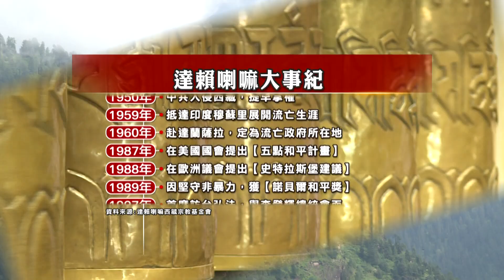《達賴喇嘛專訪》完整版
第十四世達賴喇嘛8月14日在印度馬納利接受客家電視台的專訪，從人性談到兩岸關係；關注的議題涵括現代教育的缺失，以及香港的局勢。為何他能常保微笑？他是否真的相信科學更勝信仰？他期待再度訪問台灣嗎？ 一小時的專訪，達賴喇嘛將一一解答。